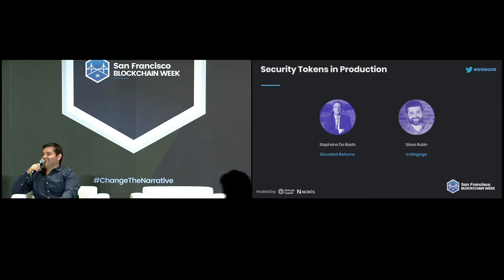SFBW18: Security Tokens in Production - Slava Rubin (Indiegogo) and Stephane De Baets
Tokenize everything! With Nasdaq allowed to list security tokens, these tokens are here to stay, but their use cases are still ambiguous. The speakers will discuss the future of security tokens and how they will affect the cryptocurrency industry.